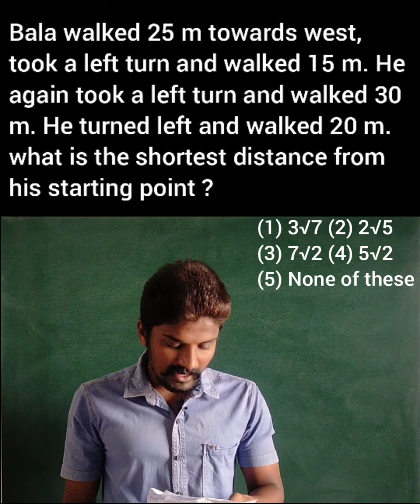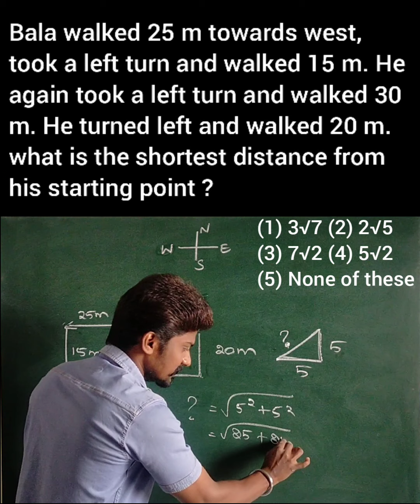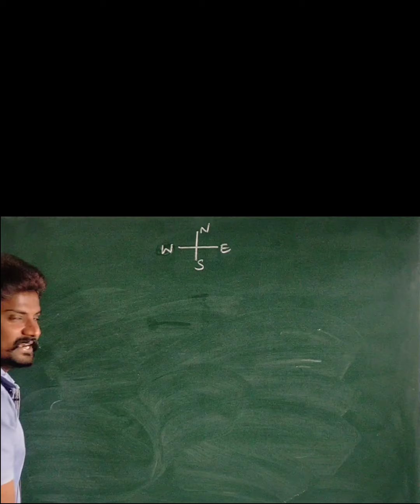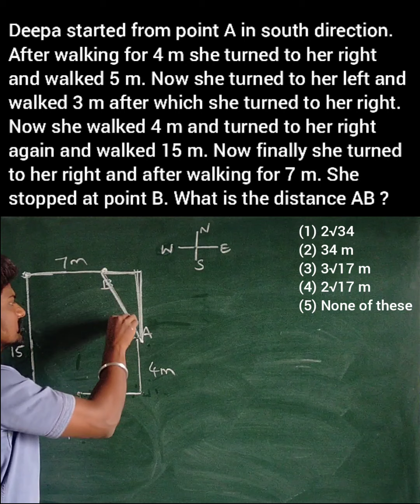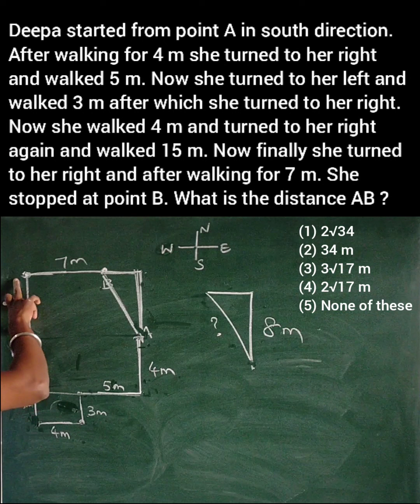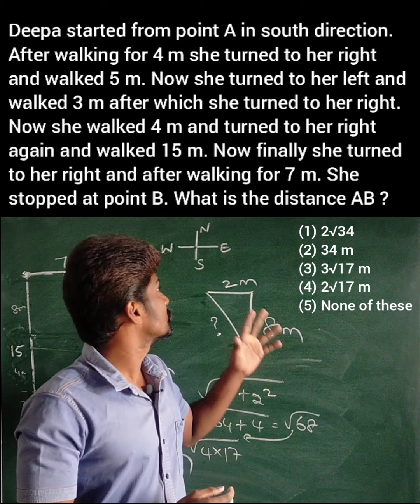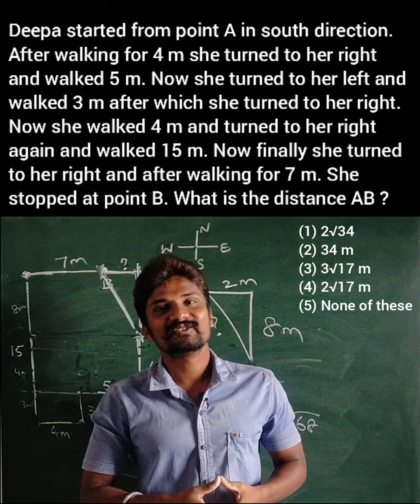Bala vs Deepa Pythagoras theorem Reasoning Direction by Sridhar TJ